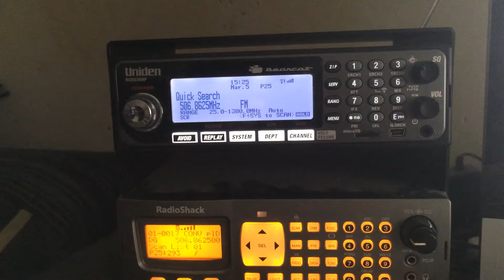BCD536HD works in QS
P25 works in Quick Search but not in Favorites List